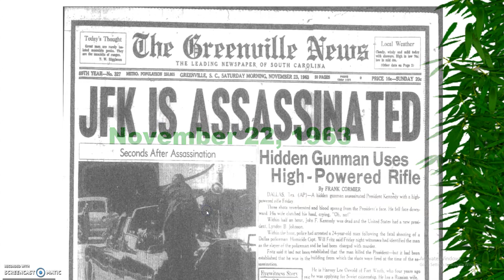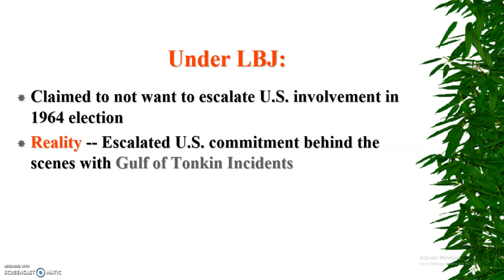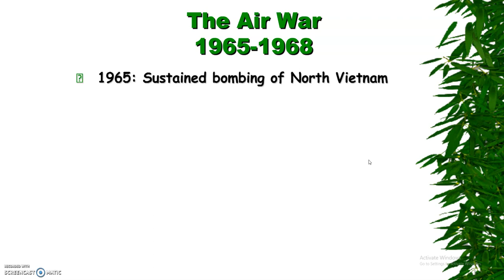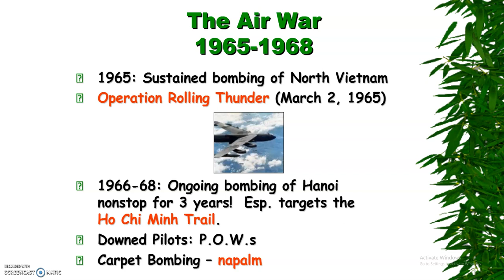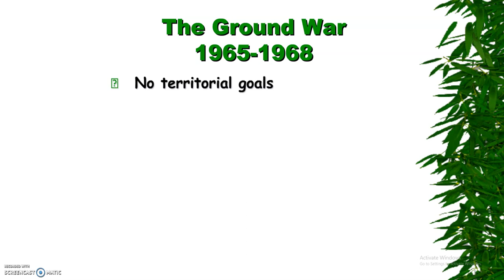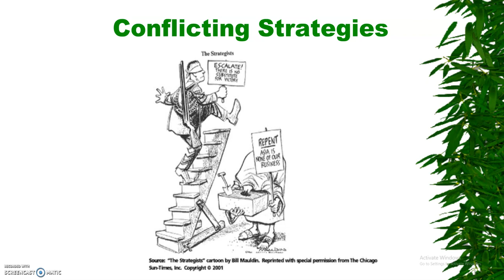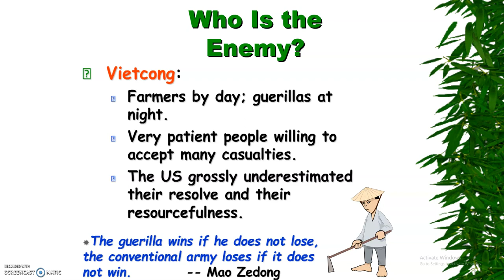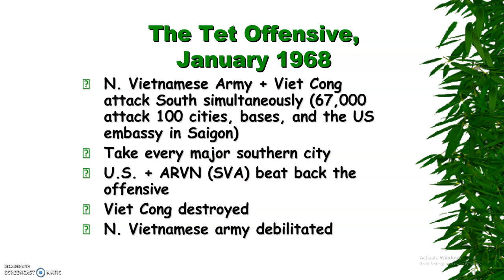US History Lecture: Escalation of the Vietnam War - Part 1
Quick lecture on the escalation of Vietnam.